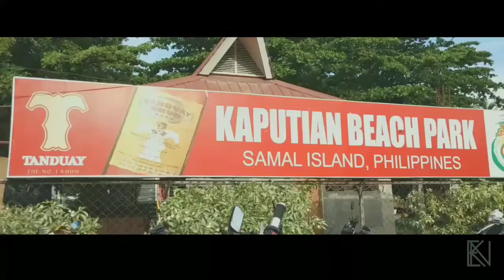TeamBuilding 2K19 Games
Legendary KAKAIBANG NGITI NG ISANG TUNAY NA RIDERS